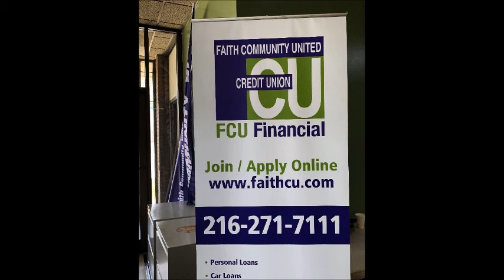GREAT VISIT WITH FAITH COMMUNITY UNITED CREDIT UNION IN CLEVELAND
Last week I was in Puerto Rico and I met up with the CEO of Faith Community United Credit Union, Jacqueline Moore.  We were attending the same conference.

She told me her credit union, which I've known and visited for decades, is celebrating its 70th anniversary in July.  Well, I can't be there then, but Louisa and I are here now, nearby in North Canton.  Easy drive north to visit Jacqueline and let Super Mavie the drone check some things out.